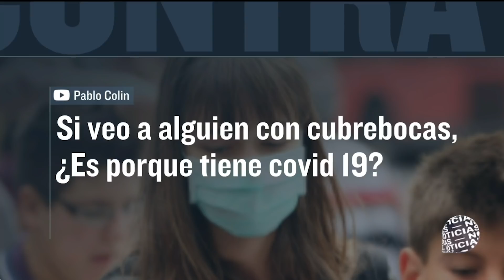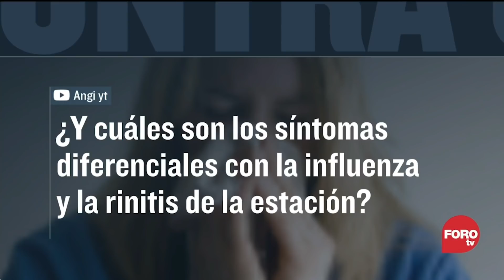Preguntas y respuestas sobre el coronavirus l Uso de cubrebocas contra el coronavirus - Las Noticias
El microbiólogo Jaime Bustos Martínez explica si la gente que usa cubreboca tiene coronavirus